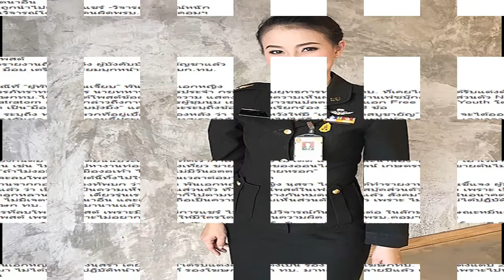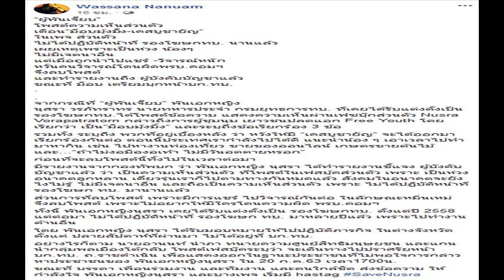กรมอุตุฯ เตือนฝนถล่ม 41 จังหวัด พื้นที่เสี่ยงต่อไปนี้ เตรียมรับมือ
พยากรณ์อากาศสำหรับประเทศไทยตั้งแต่เวลา 06.00 น.ของวันนี้ ถึงเวลา 06.00 น.ของวันที่ 21 ก.ค.นี้

ภาคเหนือ เมฆเป็นส่วนมาก กับมีฝนฟ้าคะนอง ร้อยละ 40 ของพื้นที่ ส่วนมากบริเวณจังหวัดแม่ฮ่องสอน เชียงใหม่ เชียงราย พะเยา น่าน พิษณุโลก เพชรบูรณ์ และตาก อุณหภูมิต่ำสุด 24-27 องศาเซลเซียส อุณหภูมิสูงสุด 33-37 องศาเซลเซียส ลมตะวันตกเฉียงใต้ ความเร็ว 10-20 กม./ชม.
ภาคตะวันออกเฉียงเหนือ เมฆเป็นส่วนมาก กับมีฝนฟ้าคะนอง ร้อยละ 60 ของพื้นที่ และมีฝนตกหนักบางแห่ง บริเวณจังหวัดอุดรธานี เลย หนองบัวลำภู หนองคาย บึงกาฬ นครพนม สกลนคร กาฬสินธุ์ ชัยภูมิ ขอนแก่น และนครราชสีมา อุณหภูมิต่ำสุด 24-26 องศาเซลเซียส อุณหภูมิสูงสุด 33-36 องศาเซลเซียส ลมตะวันตกเฉียงใต้ ความเร็ว 10-20 กม./ชม.